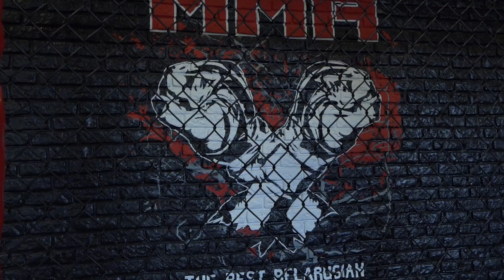Прокачиваем дыхательную систему вместе с тренером по боксу! Список упражнений от Минздрава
Главная мишень коронавируса – легкие. Переболевшие COVID-19 еще долго будут чувствовать проблемы с дыханием и одышку. Прокачивать свою дыхательную систему важно и здоровым людям для профилактики, и уж тем более тем, кто перенес коронавирус.